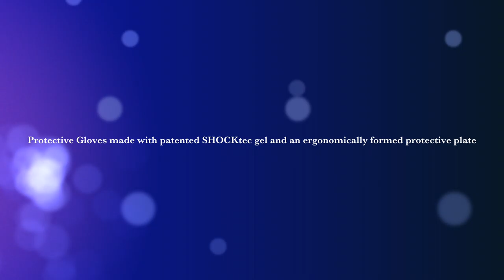Dirtbag Baseball Talk with Derek Hurley of Truletic Protective Batting Gloves Trailer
Truletic Protective Batting Gloves are way out in front when it comes to keeping you protected and confident when you're at the plate!